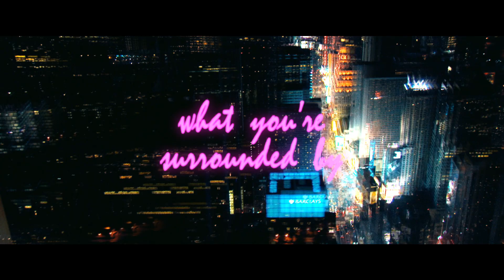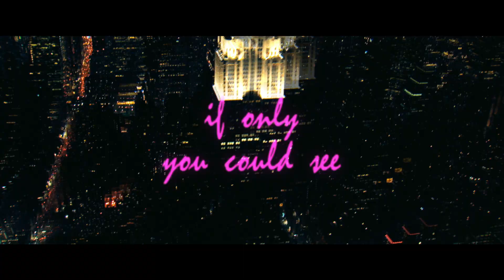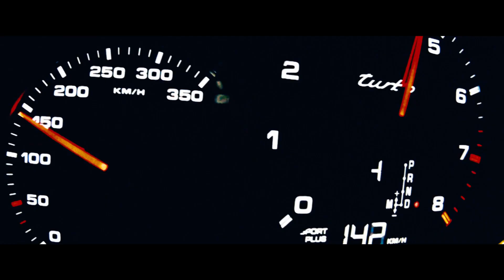Syn Cole - Bright Lights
Lyric Video for Syn Cole - Bright Lights [ICONS Music]